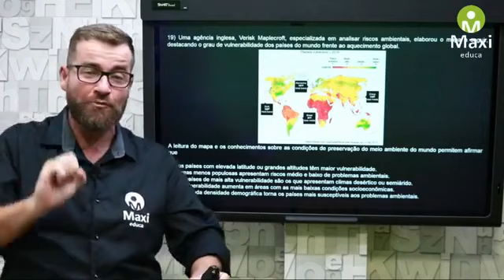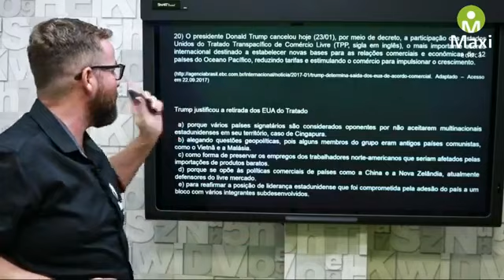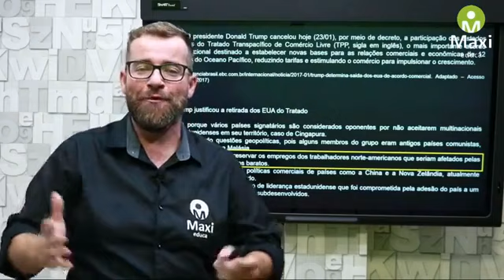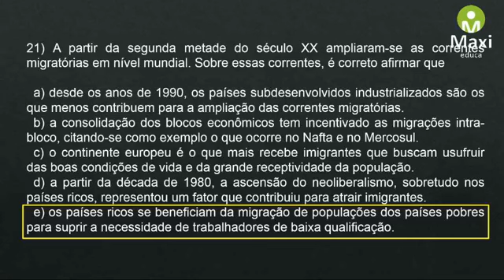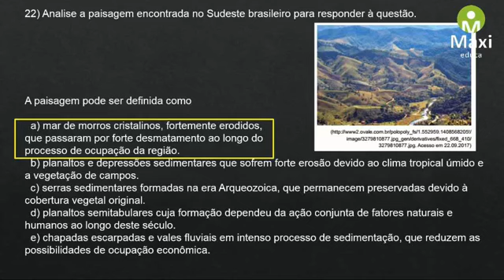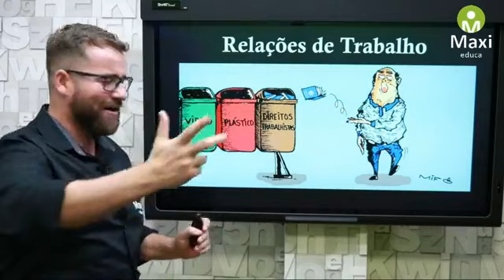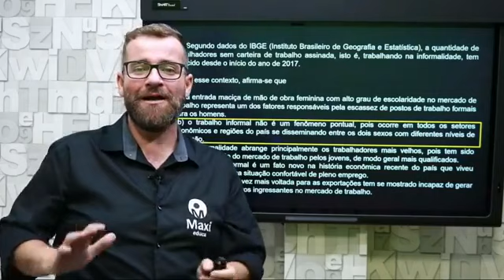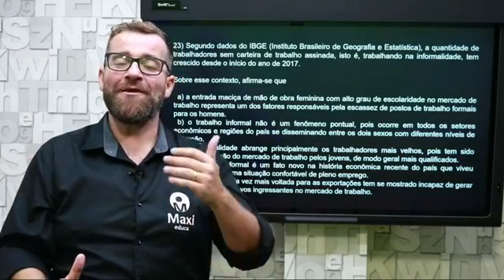Mega Revisão de Geografia especial PM-SP Soldado 2ª Classe e Barro Branco.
Mais uma live do professor Everton Cardoso no ar e desta vez sobre um concurso muito esperado. O nosso mestre traz para vocês concurseiros, uma Mega Revisão de Geografia especial PM-SP Soldado 2ª Classe e Barro Branco.
Neste ao vivo, o professor abordará os principais pontos dos dois editais, destacando e evidenciando o que há de mais importante neles como:

- Impactos Ambientais;
- Globalização;
- Migraões;
- Brasil Físico;
- Relações de Trabalho

Se você quer passar neste concurso e conquistar a tão sonhada vaga então você precisa adquirir o nosso curso online da PM-SP. Acesse o link e confira uma amostra.